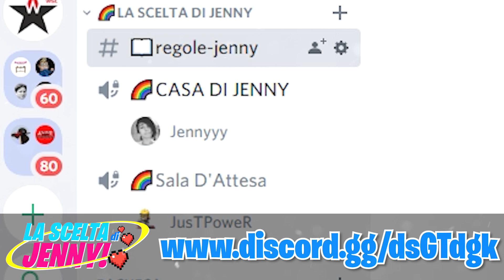DOLCETTA ALLATTA NOSTRO FIGLIO GOLDY! - Minecraft ITA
DOLCETTA ALLATTA NOSTRO FIGLIO GOLDY!